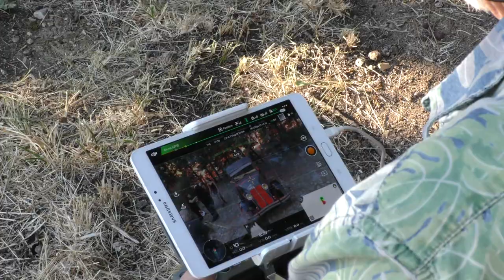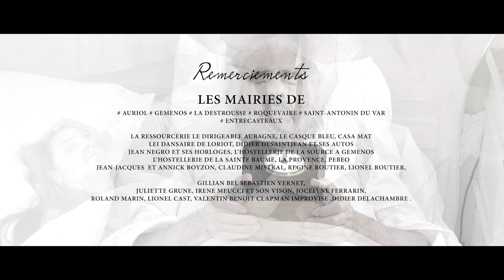Le Carillon Du Temps Making of